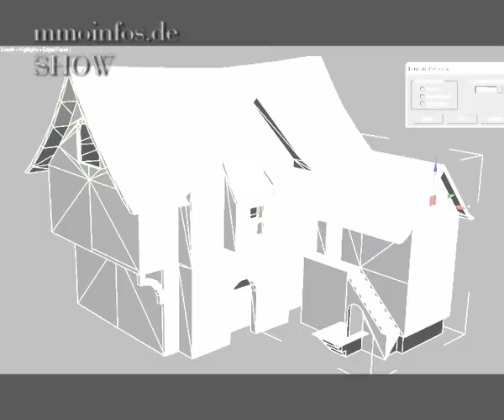003 Caduon 2009 Exklusives Gameplay Special [deutsch|HD] mmoinfos.de Show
Der erste offizielle Gameplay - Blick in "Caduon - Der Prolog"! Wir zeigen euch exklusiv die ersten bewegten Spielszenen sowie den neuesten Trailer des Rollenspieles